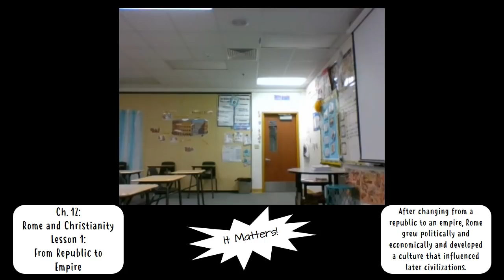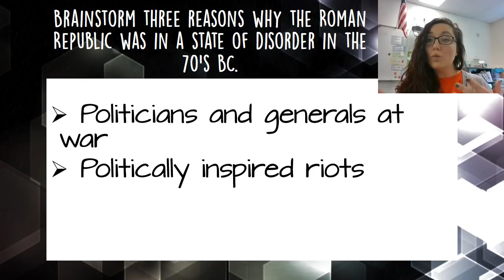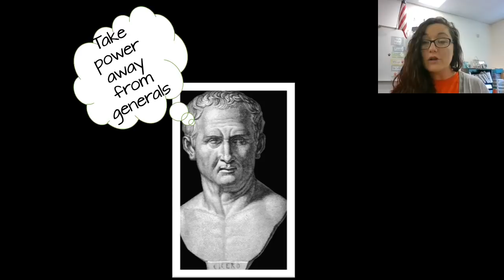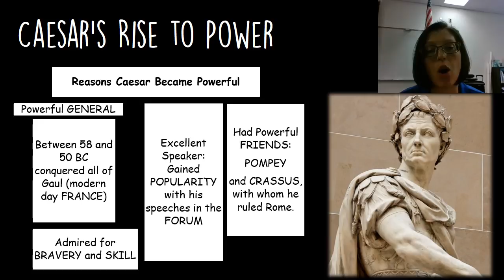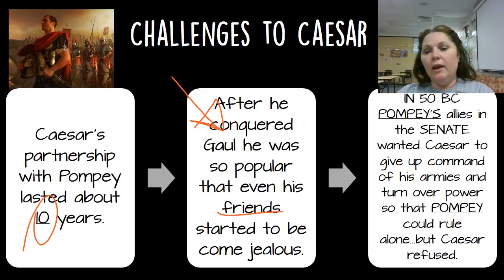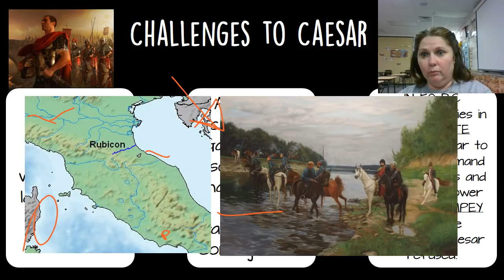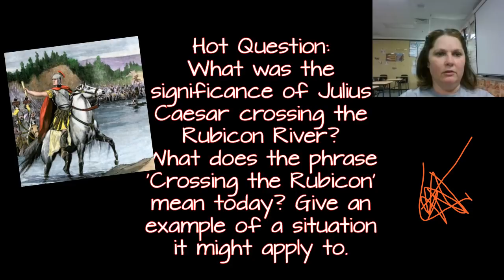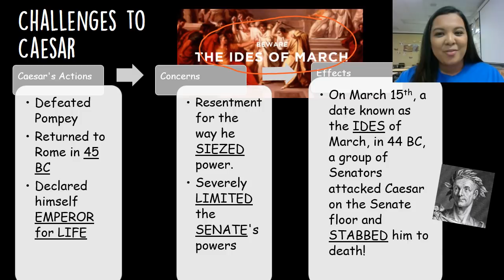Ch. 12 Lesson 1: Republic to Empire